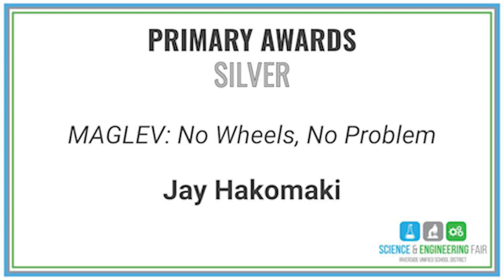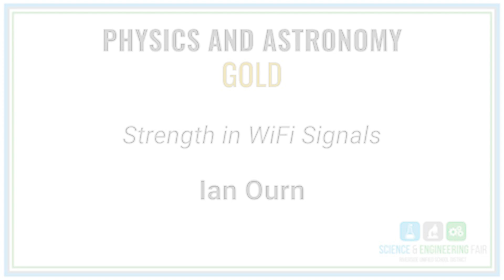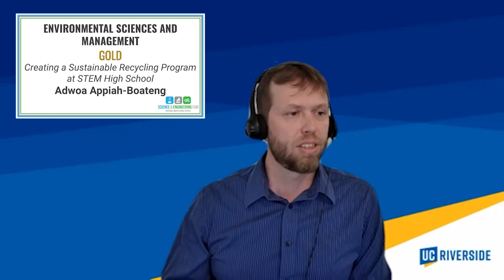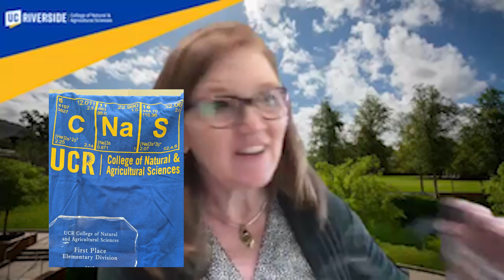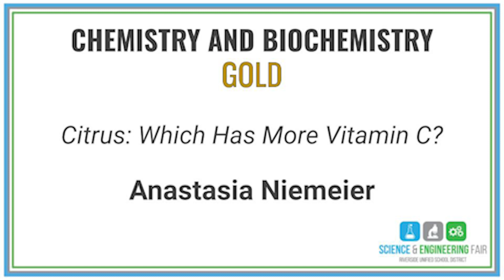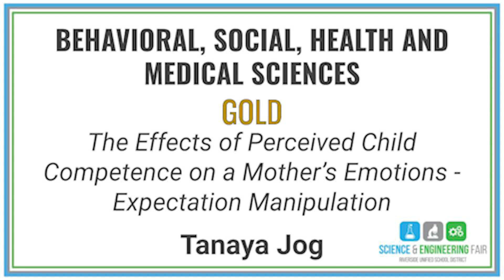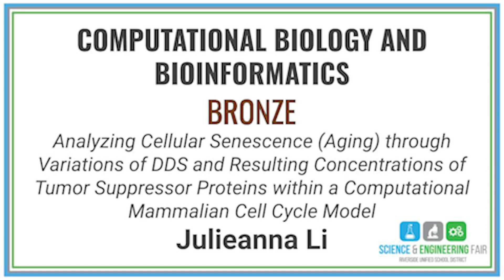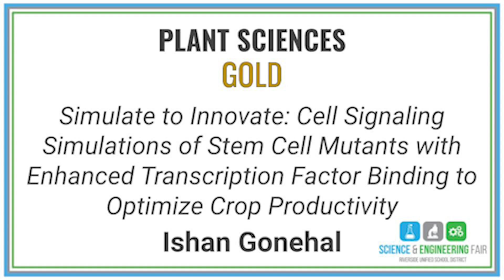2022 Science and Engineering Awards Ceremony